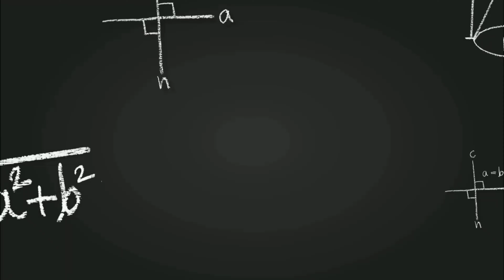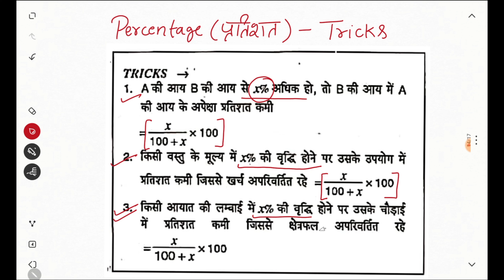Percentage Short (Trick-1) || प्रतिशत Tricks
Example 1 यदि A का वेतन B के वेतन से 50% अधिक है, तो B का वेतन A के वेतन से कितना प्रतिशत कम है?

Example - 2 चीनी का मूल्य 25% बढ़ जाता है. ज्ञात करें कि कोई गृहीणी चीनी का प्रयोग कितना प्रतिशत कम कर दे, कि उसका चीनी का

Example - 3 किसी आयताकार खेत की लम्बाई 60% बढ़ा दी जाती है.इसकी चौड़ाई कितना प्रतिशत कम कर दी जाए कि क्षेत्रफल में कोई अन्तर न हो ?